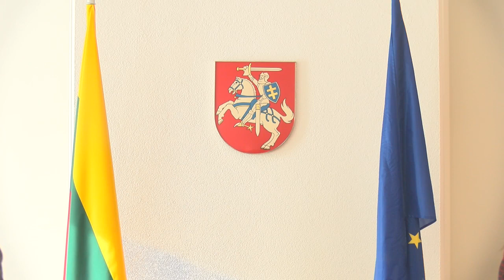JAE už narkotikus kalinčios Emilijos byla: kas naujo? Interviu su E.Dobrovolska